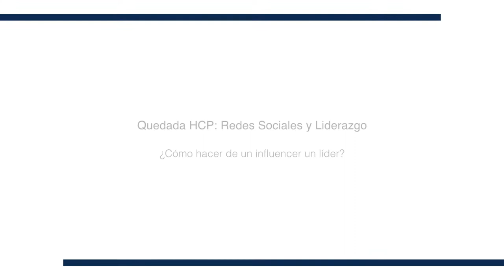3. ¿Cómo hacer de un influencer un líder?